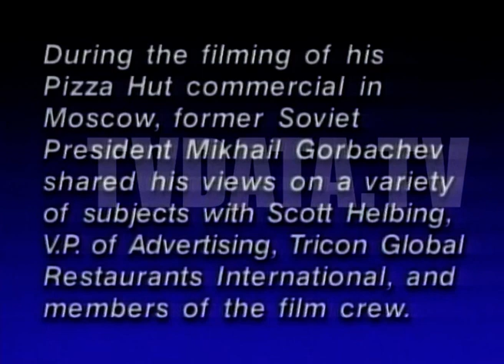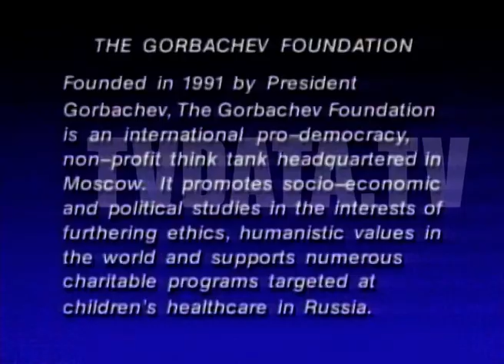#1999 Gorbachev betrayal appearance in promotionalcampaign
Gorbachev #1999 promotionalcampaign controversy Russia SovietUnion paidendorsement socialjustice withdrawal regret advertising politics ideology consumerculture. The campaign, called "Gorbachev's Pizza Hut", featured Gorbachev in a series of advertisements promoting Pizza Hut's new menu items.
Gorbachev is a former Soviet politician who is known for his role in the political reforms of the Soviet Union and the end of the Cold War.